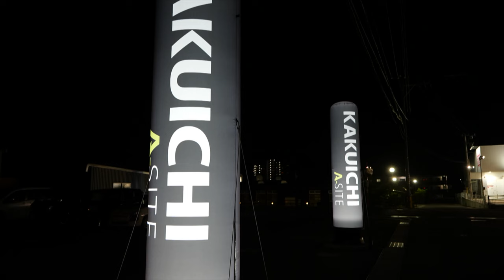KAKUICHI Display Contest in Hirosima 2021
カクイチ　ディスプレイコンテスト　プロモーションビデオ　A-site広島

【基本設定】
広島県のほぼ中心の
東広島市豊栄町が舞台
その豊栄町で農業を営む、ある一件の農家。
その農家宅にある
「広スペースハウスHHK-4040」
という設定。

【３世代】
◆農家の親・子供(娘)・孫（女の子）
◆孫が「祖父母の農機具倉庫に遊びに行きたい。」と
言ってくれるような「可愛く、おしゃれな」がテーマ。

3月5日の広スペースハウスのディスプレイコンテストの通知から2か月。
本格的な打合せスタートから1か月の制作期間を費やし、
膨大な製作費を注ぎ込んで(実際は膨大でもない）広スペースハウスの持つ
可能性を外部コンサルタントも交え、可能な限り詰め込んでいます。
ディスプレイが少しでも素敵に演出できるように、
何がベストなのかをみんなが常に模索し続け、
時間ギリギリまで自分のもてる全ての感性と技術と経験を費やしました。
迫農機さんはこのディスプレイコンテストの為に、
わざわざトラクターを塗装に出してくれました。
ご覧いただく皆様に少しでも楽しんで、堪能して頂ければ幸いです。
最後に、「ディスプレイコンテスト」という今回の作品の完成へと導いてくれた
全ての皆さんに感謝致します。
岡山営業所ディスプレイ担当佐藤雄司

参加者・協力者　一覧
◆岡山営業所
伊東憲一、森安なつみ、髙橋嘉宏、古田修一
◆広島事業所
蟻田英夫、金田由紀子
◆山口事業所
高木大樹、佐々木瞳
◆有限会社迫農機商会
迫洋志、迫祐次
◆原田農園
原田賢志
◆株式会社ジョーニシ
住吉勇弥、小林久満、山本祐喜
◆株式会社丸山製作所
小日向一樹
◆広島中央農業協同組合
戸田翔太
◆ますはら農園
増原達也
◆西条あおい保育園
年長組園児のみなさん

竹パウダーなどの販売ネットショップ

〒739-2313
広島県東広島市豊栄町清武427

※主な農業機械
ﾄﾗｸﾀｰ
ﾆｭｰﾎﾗﾝﾄﾞT2.45（ｸﾎﾞﾀ SL45)ﾋｯﾁW3P　日農耕標準Sﾋｯﾁ
ｸﾎﾞﾀGL241　Bﾋｯﾁ
作業機
ｽｶﾞﾉ ﾌﾟﾗｿｲﾗ J453BE
ﾆﾌﾟﾛﾛｰﾀﾘｰSX1810-0S
ｸﾎﾞﾀﾛｰﾀﾘｰLR150-Bﾋｯﾁ

☆iPhoneXS MAX